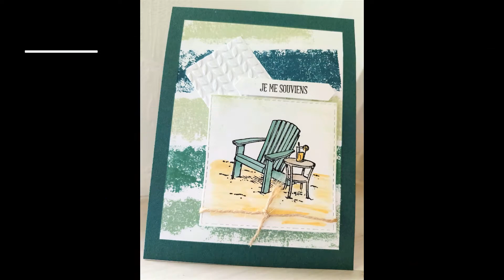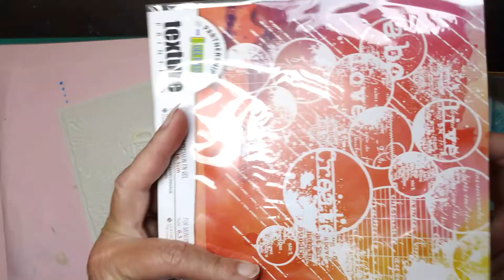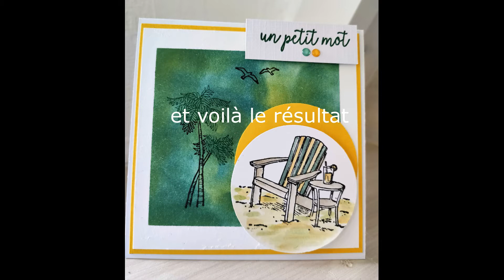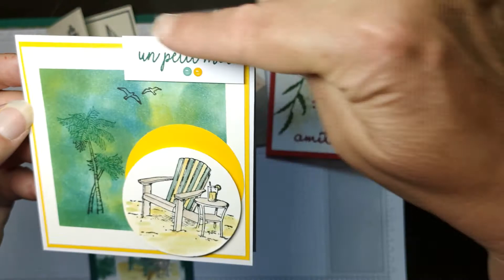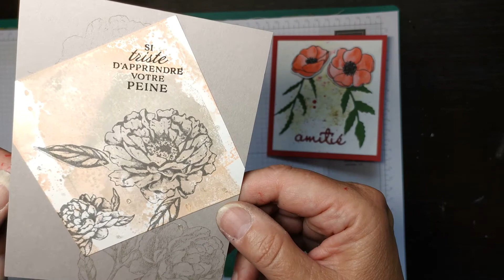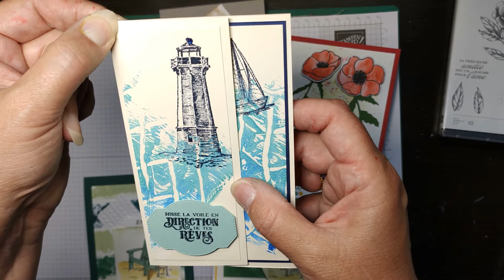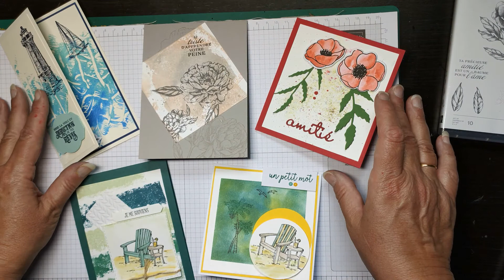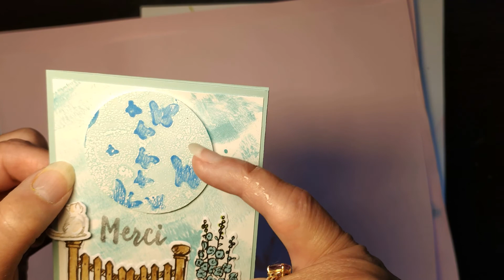Scrapbooking, Tutoriel techniques de fond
Je vous propose un tutoriel avec plusieurs techniques pour réaliser des fonds de cartes artisanales avec divers techniques de fond facile à réaliser et qui font de l'effet.